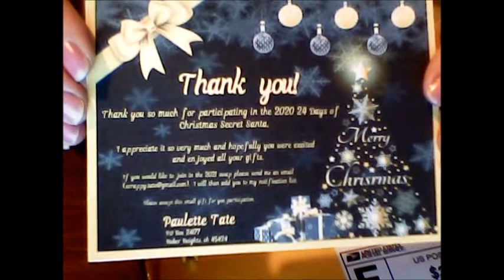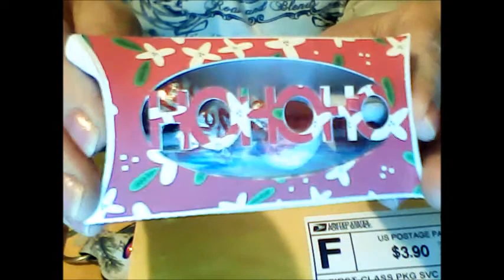Happy Mail From Scrappy Tate!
I got some Happy Mail from Paulette aka Scrappy Tate! Take a look!
... If you'd like to share a Card, Happy Mail or a RAK mail it to:

… The Content in and on this video is intended for ADULTS 18 years old or older ONLY! Many of the tools I use to make my cards/projects are DANGEROUS and HAZARDOUS.  This video is only suitable for experienced ADULT crafters.